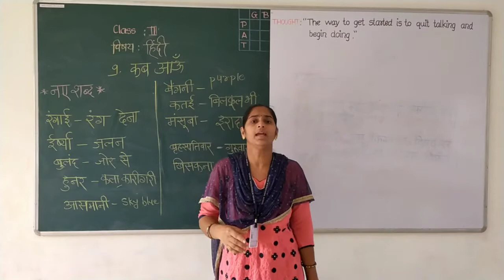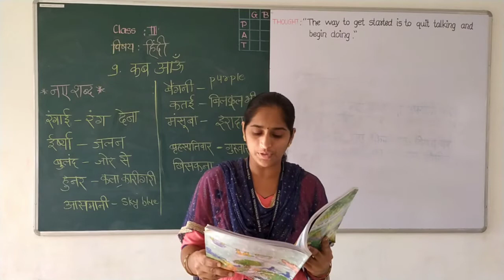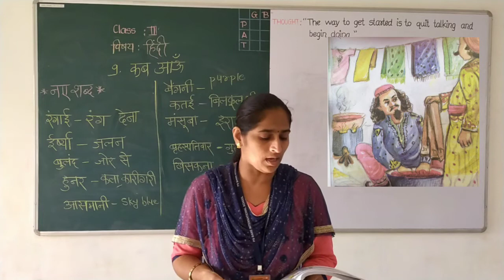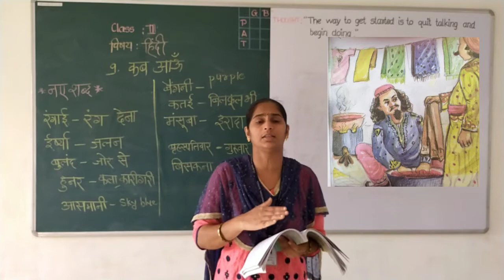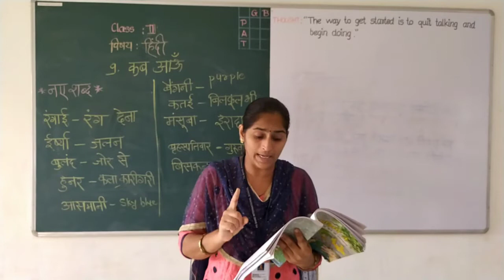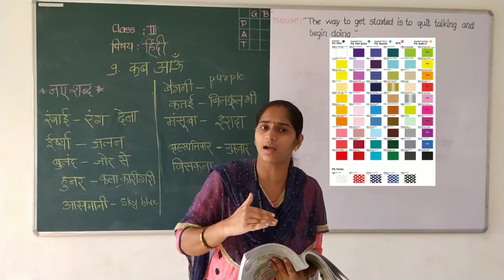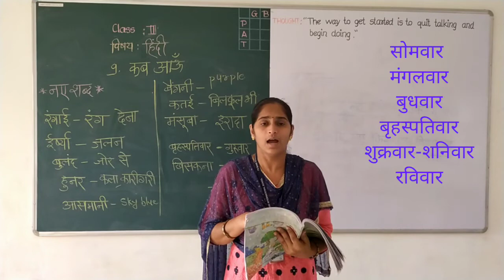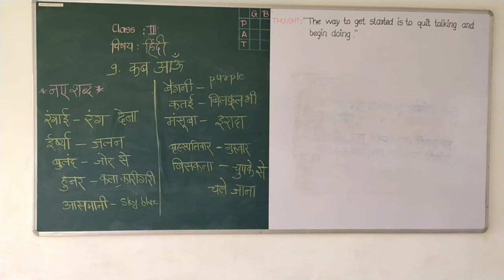CLASS THIRD HINDI CHAPTER 9 कब आऊँ SESSION1